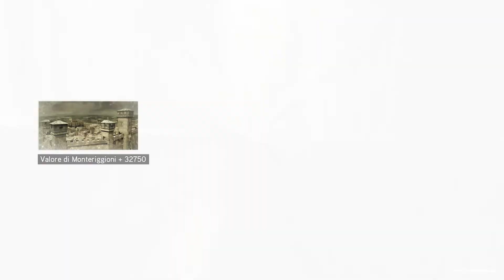Urla dalla Torre➤ 06. Assassin's Creed 2🦅Let's Play ❰PC ITA❱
Non è stato semplice arrivare fino in cima alla torre di San Giminiano per eliminare Antonio Maffei..la nabbaggine che mi perseguita! XD